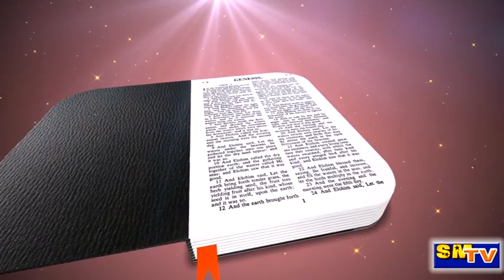Yeshu Masih ka dusara gupta aagman ati sheeghra hi hone ko hai // Mesg By // Pr MKP Somanathan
SWARGEEYA MANNA TV
BHILAI CHHATTISGARH N INDIA